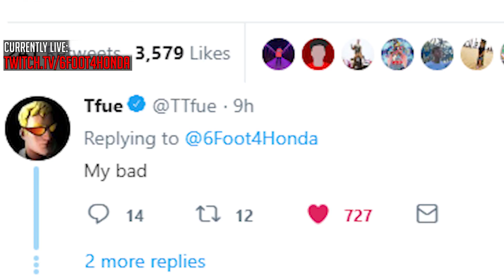I finally caught Tfue cheating in tournaments..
I knew Tfue was too good to be true. Koovak's my ass.